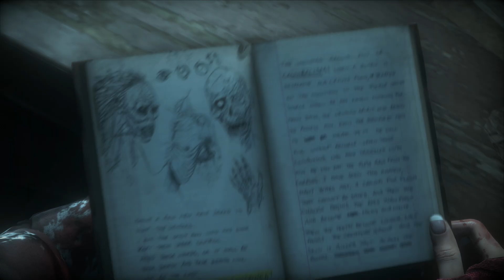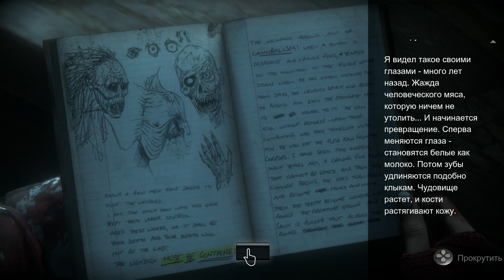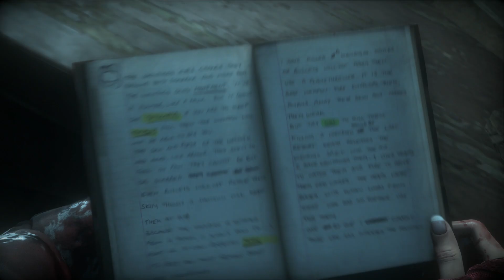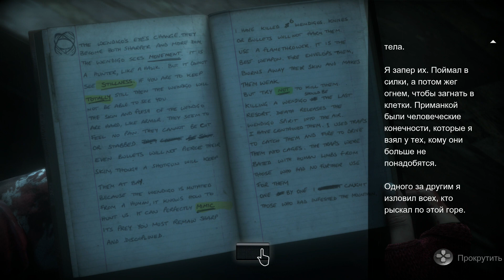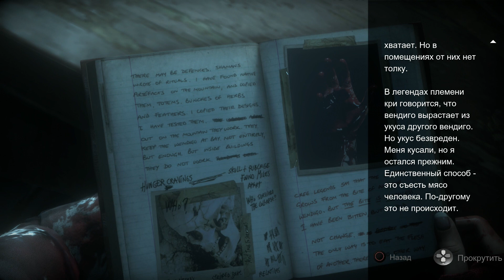Until Dawn #8 - Враждебность (18+)